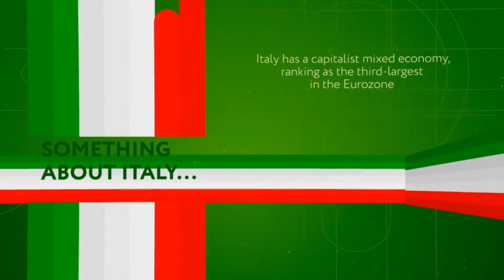The Rainbow Seven | After Effects Project Files - Videohive template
Hello everyone! Let me introduce to you light, fresh and active simple slideshow with gentle volume effect. It is perfect for travel-stories, instagramm collections, friends’ presentation etc. Some features: 1920×1080 with 29.97 fps full color and elements control fast render very easy customisation high variety of use Main track can be uploaded here. If you want to adjust this project to your music – I am always at your service. Font is not included.